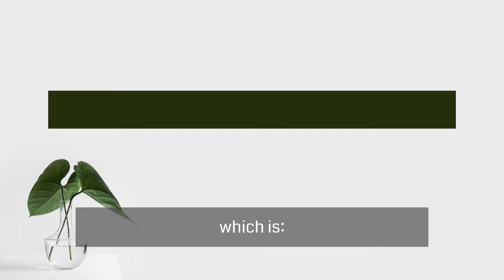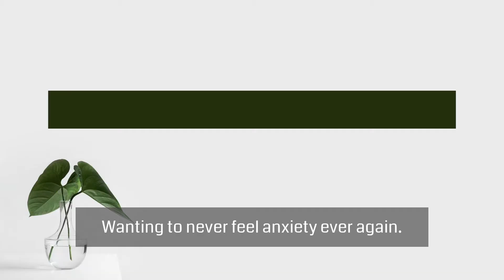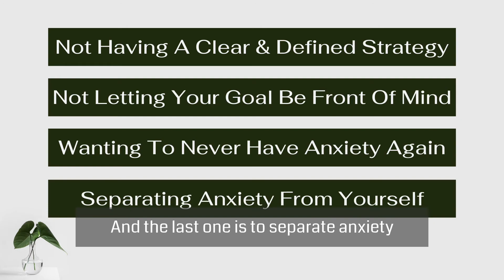4 Mistakes That Stop You From Owning Your Anxiety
4 MISTAKES THAT STOP YOU FROM OWNING YOUR ANXIETY// Do you feel like no matter how much effort you put into managing your anxiety, it still feels like you've barely made any progress? If you do,  you might be making one of these common mistakes that stop you from owning your anxiety.

I hope you enjoy the video! I'm right there with you.

Asha

For those of you who'd like to overcome social anxiety so you can finally stop being overlooked for promotions at work and get treated with the respect you know you should be treated with, my Private Anxiety Transformational Program might just be perfect for you:

Follow & Get Connected With Me on LinkedIn & Instagram

Talk Soon!